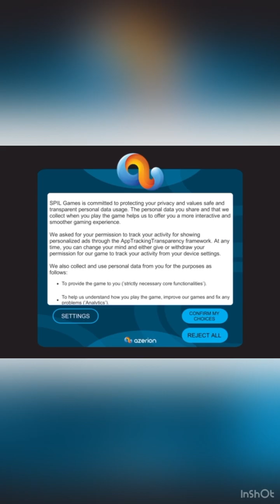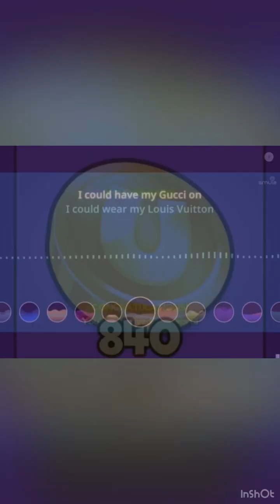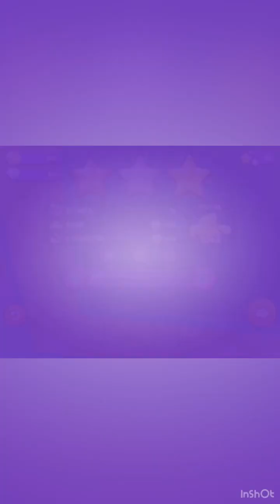February 2, 2023